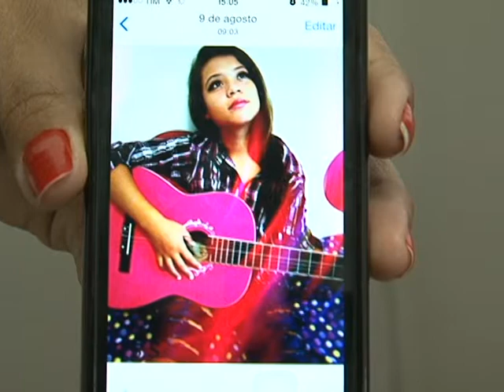Sancionada a lei da Guarda Compartilhada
A separação de um casal, quando se tem filhos, é sempre mais complicada. Muitas vezes, a disputa pela guarda vai parar na justiça. Por isso, foi sancionada a lei da Guarda Compartilhada